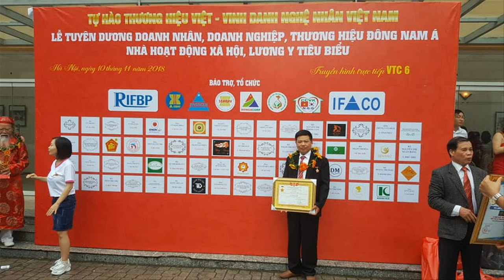🔴Hoành Phi Đa Dạng Mẫu Mã | Nơi sản xuất Hoành Phi Câu Đối chính hãng. đồ gỗ Hiền Lanh. 0986883349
- 🔴Hoành Phi Khủng | Nơi sản xuất Hoành Phi Câu Đối chính hãng. đồ gỗ Hiền Lanh. 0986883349
- 🔴Đồ Gỗ Hiền Lanh giới thiệu 01 Bức Hoành Phi Khủng có kích thước 2m60 x 97 - hàng đặt khách hàng Hà Nội
- 🔴Bức Hoành Phi được làm giống với bàn thờ ô xa lối cổ, chạm Tứ Qúy 4 mùa, chữ Sơn Then + 01  số bức hoành phi mẫu Phổ Thông cơ bản
- Hoành phi được làm bằng chất liệu gỗ gụ Sơn Son Thếp Vàng Đài Loan
- 🔴Đồ Gỗ Hiền Lanh đang sản xuất rất nhiều Hoành Phi Câu Đối Đẹp - Qk k nên mua hoành phi câu đối sơn hoàn thiện có sẵn tại cửa hàng mà quý khách nên xem mộc trước khi sơn để đảm bảo quyền lợi của Qk